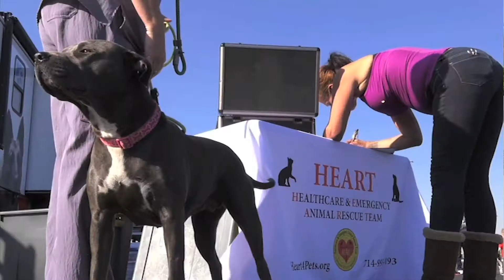Anaheim homeless funding in action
We are proud to lead Orange County in addressing homelessness.

We've opened four shelters in four years, with the help of state funding and our own local funding. We’ve paved the way for a sustainable approach to addressing homelessness.

Since 2014, we've helped more than 5,000 people off the streets and onto a lasting pathway out of homelessness.

There's still work to be done, and we're ready for it.

You can learn more from Anaheim Mayor Harry Sidhu as he showcases what we’ve done and our plans for the future.